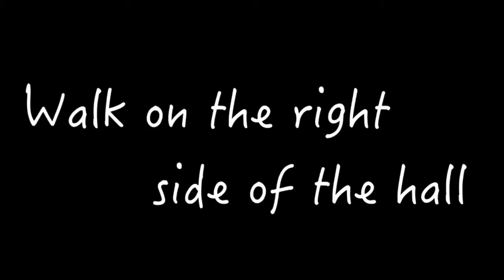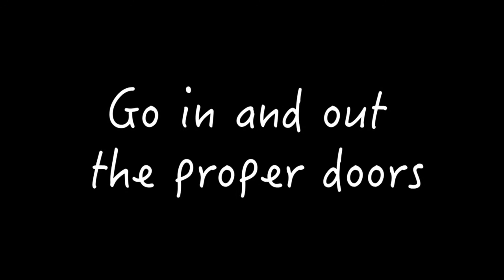The Morning Roar for 3/30/17